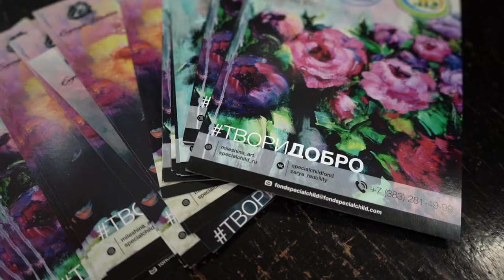Встреча с Сергеем Безруковым